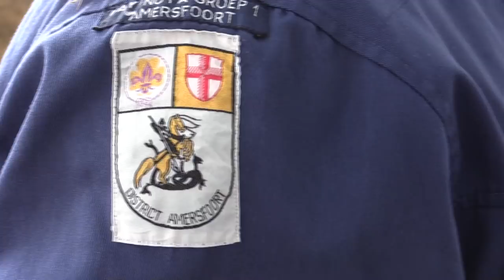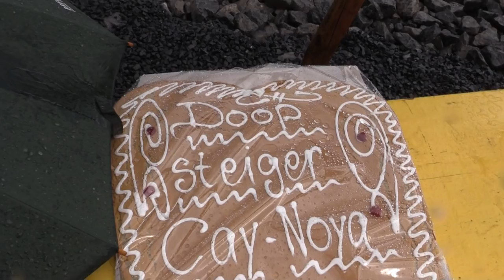Doop nieuwe steiger voor Scouting aan de Westdijk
De zeeverkennersgroep Cay-Noya uit Amersfoort was dolblij met de doop van hun nieuwe steiger.
RTVBunschoten was er natuurlijk bij.